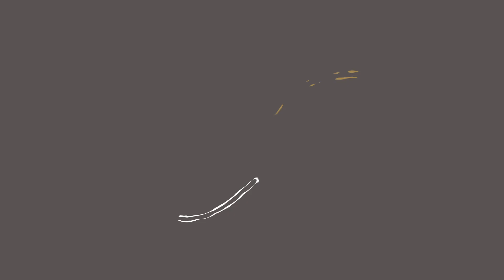COMMENT FABRIQUE-T-ON UN BIJOU SUR MESURE? | Easy with Marie © ME YOU US Show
Blaise Raccaud, artisan bijoutier basé à Lausanne, t'explique les différentes étapes de création d'un bijou sur mesure 💍

À partir du croquis réalisé avec ses clients jusqu'à la pièce finale, découvre son métier de joaillier et sertisseur.
Tu verras comment il travaille les barres de métaux précieux grâce à différents outils tels que le laminoir ou la flamme ou encore comment il sertit les pierres et rend chaque pièce unique 🤩